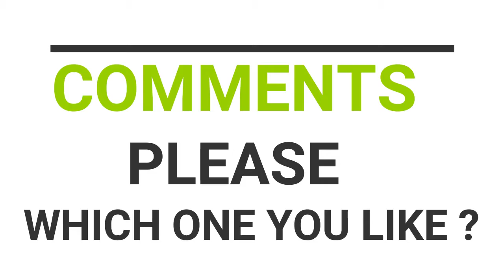Patiala suit | under ₹1000/- | 2018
Top 10 Patiala suit under ₹1000/- in 2018 that you must buy.
1. Cotton Patiala Unstitched Suits
2. Cotton Floral Printed Unstitched Dress Material
3. Women's Crepe Dress Material
4. Pure Cotton Patiala Salwar Suits for women
    semi stitched.
5. Cotton Embroidered Semi-Stitched Salwar Suit
6. Women's Cotton Dress
7. Women's Cotton Dress Material
8. Women'S Crepe Unstiched Dress Material
9.Women'S Crepe Unstiched Dress Material
10.Women'S Crepe Unstiched Dress Material